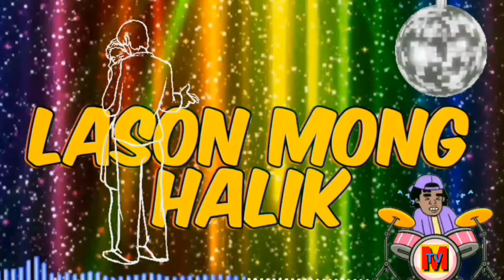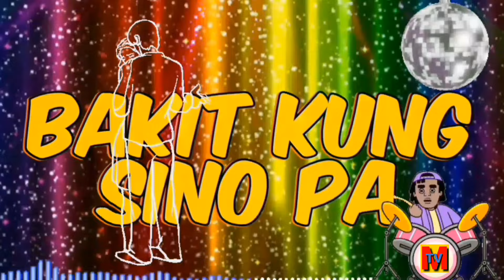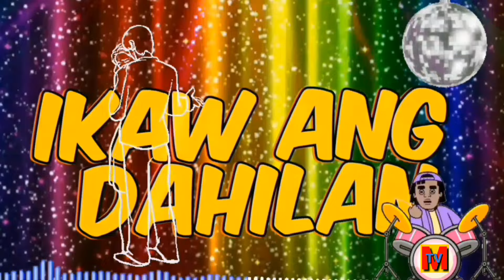NONSTOP OPM TRENDING LOVE SONG REGGAE VOLUME 1 MGA KANTANG MAPANAKIT SA PUSO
I do not own the rights to this music is a statement often used by individuals when sharing or using copyrighted music in their content,such as videos or social media.The statement acknowledes that the person using the music does not hold the copyright or have the necessary permissions to use it.

Maraming Salamat po sa lahat ng walang sawang sumusuporta ng aking Channel Mabuhay po kayong lahat God bless...